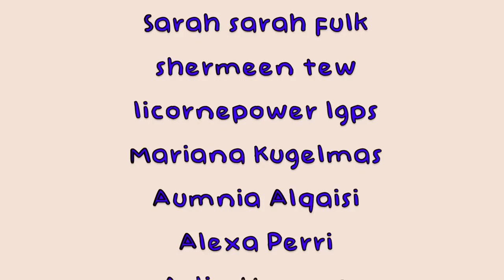SevenSuperGirls and the Rainbow Virus